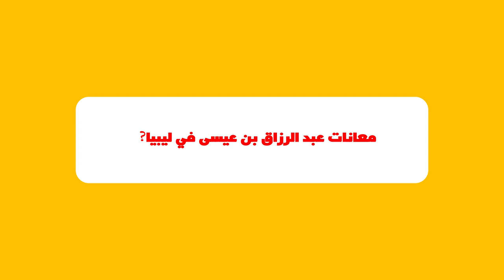الفنان عبد الرزاق بن عيسى يحكي للدار ماوقع له في ليبيا بسبب البوليساريو !!!